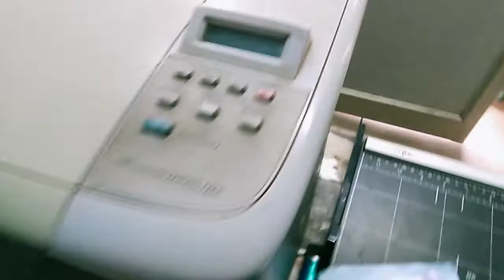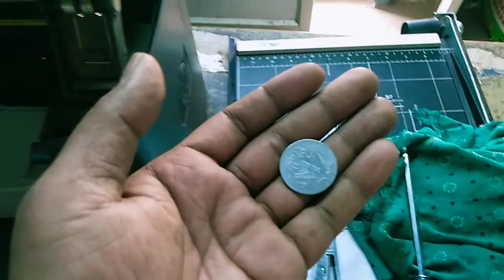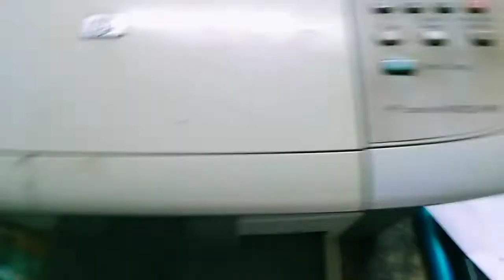How to fix distorted sound in Hp printer || bad sound in hp printer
dosto is video me maine bataya hai ki agar aapke printer distorted sound kar rha hai to aap use kaise thik karoge. iska solution is video me milega.

Laptop (Dell)
Lenovo USB3.0 1TB External Hard Disk
Redmi Note 9 Pro Max
Selfey stick
Tripod Stand with Bag
Boya BYM1 microphone
Canon Mirrorless Camera
Gorillapod Tripod with Mobile Attachment
12A for HP Q2612A Toner Cartridge
Travling Bag Other video link